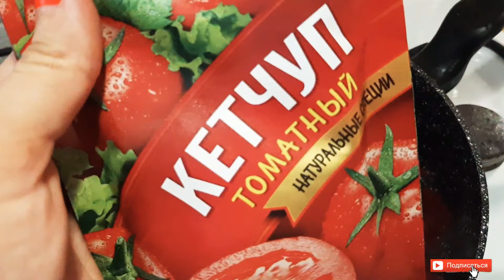VLOG: САМИ ПОЗВОНИЛИ! Я В ШОКЕ/ НУ ХОТЬ ЧТО ТО!!!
# Поддержи 👍
Влоги каждый день 👫
# поделись НАШИМ ВИДЕО со своими ДРУЗЬЯМИ 💤